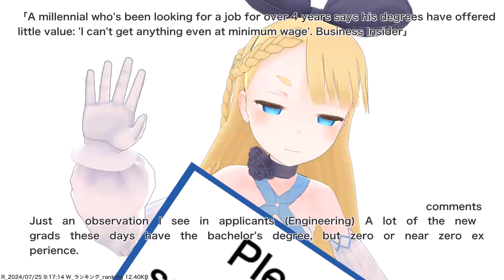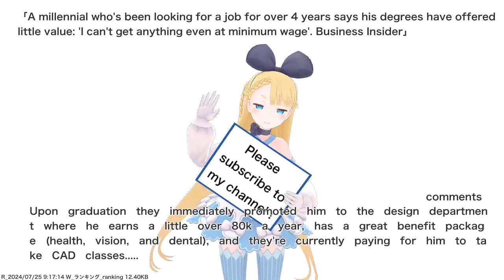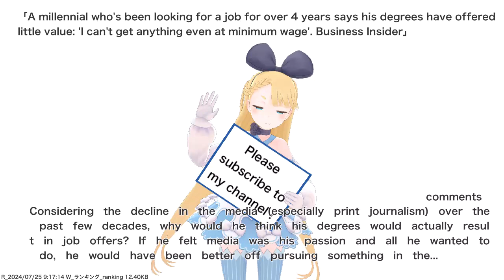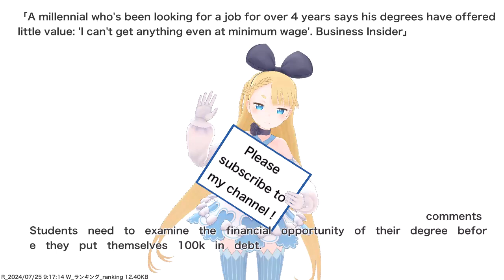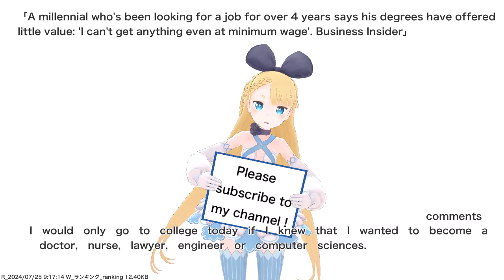A millennial who's been looking for a job for over 4 years says his degrees have offered little...